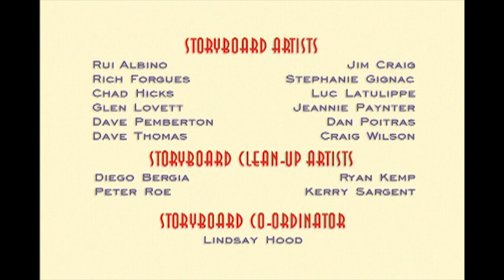George Shrinks | Sunken Treasures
When George a Becky are playing in the attic, they come across a secret room that belonged to a boy named Russell when he lived in the house 70 years ago.  They find a journal detailing how Russell’s favourite toy, Space Boy Bob, went missing in the backyard pond.  George sets out in his Zoopersub to find the toy as well as plenty of adventure down under.  After a close encounter with the pond’s villain, a turtle named Snapper, George recovers the missing toys and returns them to a very appreciative and now 80 year old Russell.